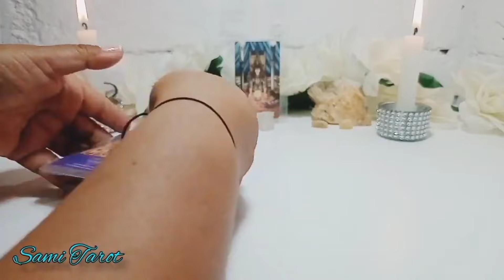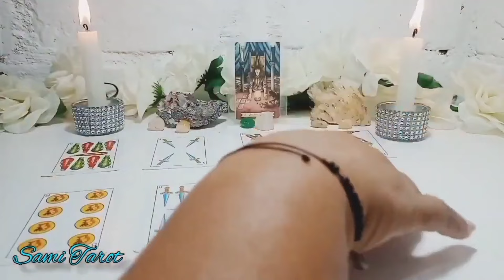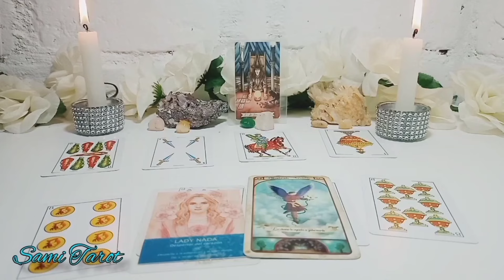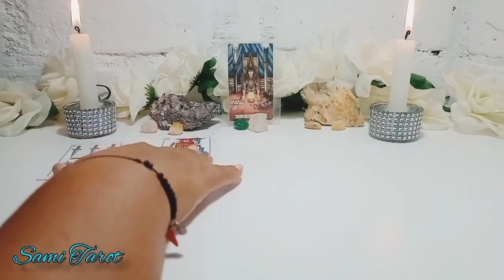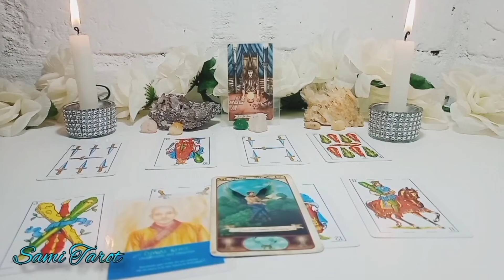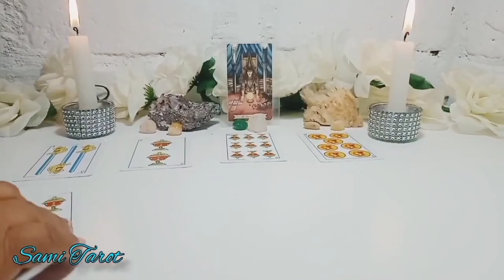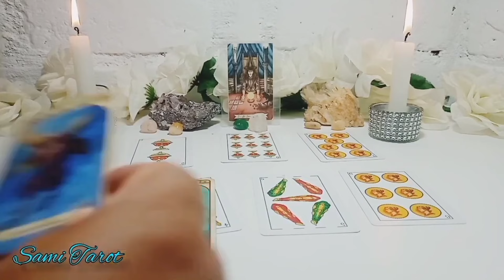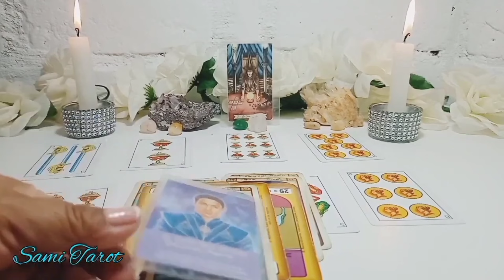Virgo ♍ UNIDOS VENCERAN A ESAS MALAS PERSONAS!!!!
🌼🌼🌼SAMI🌼🌼🌼